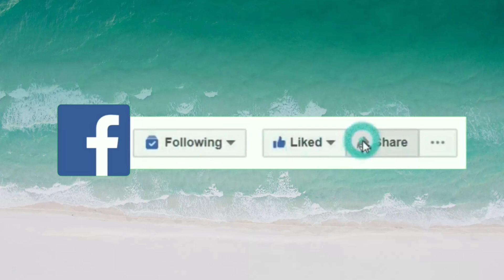PG SPECIALS : HOW TO PREPARE NOTES FOR NIPER | NIPER JEE 2020 | GPAT 2020 | SUCCESS | PHARMACY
In this video , we will be talking with Sumi Jalan , who qualified GPAT 2020 with an AIR 147 and NIPER JEE 2020 with an AIR  248. She will be telling her strategies of preparing notes for NIPER , GPAT and other similar exams.